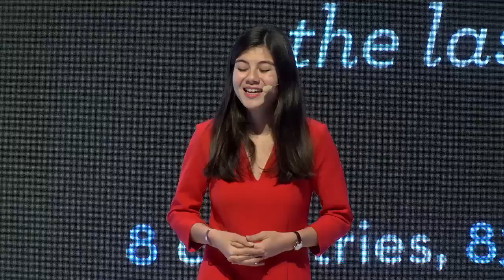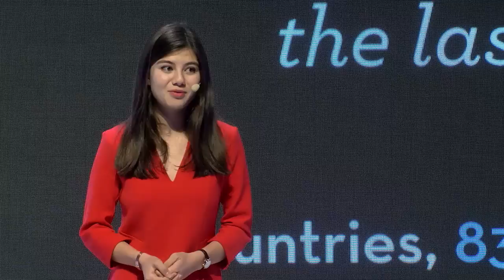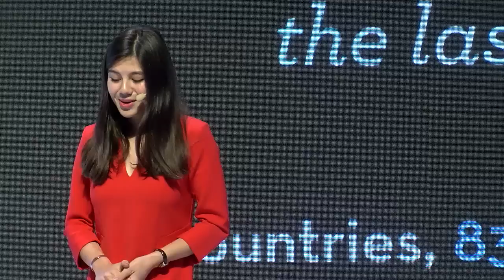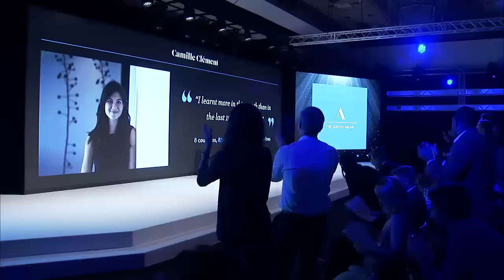Camille Clement's, CEO For One Month 2016 speech at Global Conference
Camille Clement received a big ovation from the Global Adecco Group Leader's conference on her experience as Global CEO for One Month 2016.

Dont' miss the chance to experience it yourself and sign up to be the first to know when applications are open by February 2017